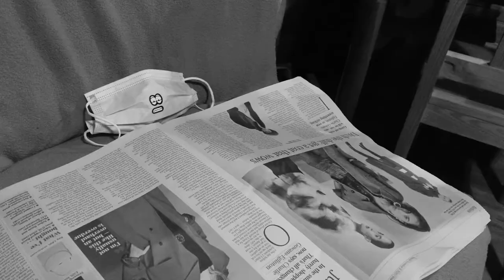Southampton City Council presents: MaskAway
We wanted to create a John Lewis inspired Christmas advert supporting our City Services teams this year.

So first we went to the best film makers around. The brief was for an action packed drama with the high tempo of The Fast & the Furious and the tear-jerking emotional impact of Castaway. And if Tom Hanks was available then great. If not, we'd settle for Vin Diesel.

They said what's your budget? We said don’t worry. We’ve ringfenced about £10. Don't spend it all at once.

They said you're crazy. It can't be done.

We said then we'll go it alone. Challenge accepted.

No face masks were harmed in the making of this film.

Remember always Throw Your MaskAway